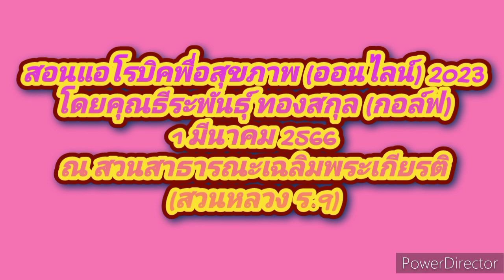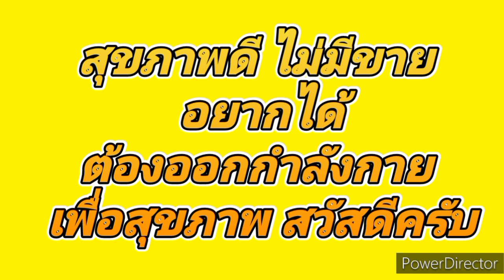ep.193 ศิลปบำบัดเพื่อสุขภาพครูแอโรบิคธีระพันธ์ุ ทองสกุล aerabicfrom home 1 มีนาคม 2566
ร่วมสรรค์สร้างคุณงามความดีเพื่อสังคม  ภายใต้  เราทำความดีด้วยหัวใจ  แอโรบิคเพื่อสุขภาพ  โดย  ครูธีระพันธ์ุ  ทองสกุล   โทร  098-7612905 / 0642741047  ประจำวันที่ 1 มีนาคม  2566

 ok.